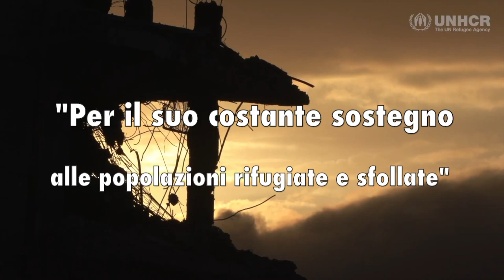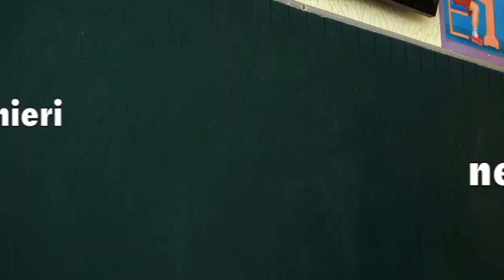Questa settimana su - 9/10/2021